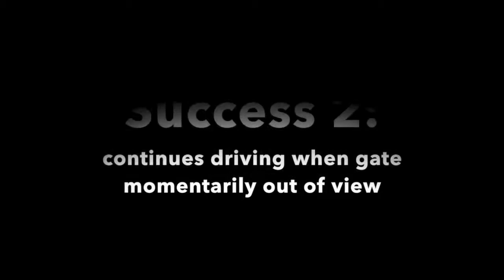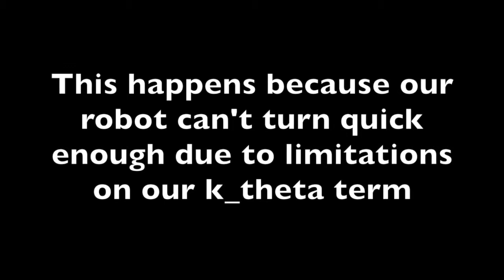E28 : Mobile Robotics - Lab 3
This video is about E28 : Mobile Robotics - Lab 3